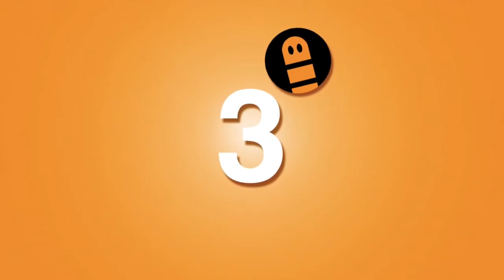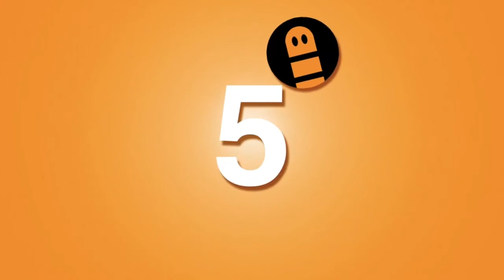Dedektif Meraklıları İçin En İyi 5 Dedektiflik Dizisi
Dedektif Mesleği Neden Bu Kadar İlginç Geliyor?